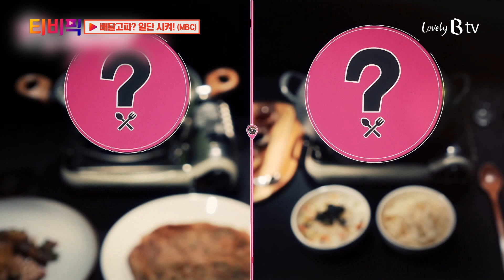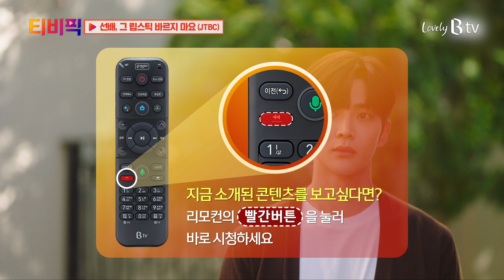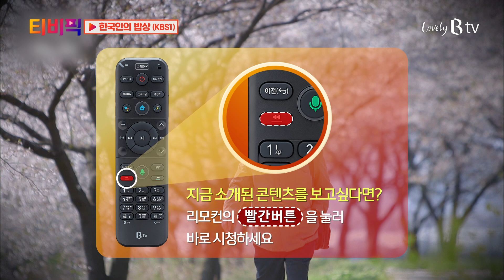[티비픽] 만찢남 ‘로운’의 심쿵 로맨스! ‘선배, 그 립스틱 바르지 마요’, ‘배달고파? 일단 시켜!’, ‘한국인의 밥상’ 다시보기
[주간 비티비]
'배달의 시대’가 도래한 대한민국의
배달 '찐' 맛집을 찾아보는
신개념 미식 예능
‘배달고파? 일단 시켜!’

화장품 회사 마케터 ‘윤송아’(원진아)
후배 ‘채현승‘(로운)과 우연히 시작된
상큼한 사내 연애 로맨스!
‘선배, 그 립스틱 바르지 마요’

특급 게스트 ‘김혜수‘와 함께
지역 대표 음식들의 숨겨진 이야기를
알아보는 ‘푸드멘터리’ 프로그램!
‘한국인의 밥상’